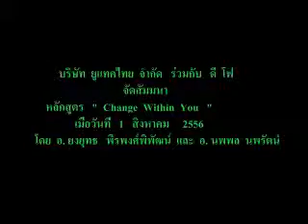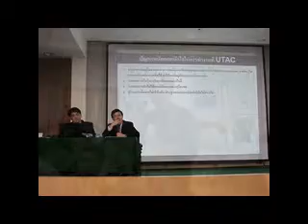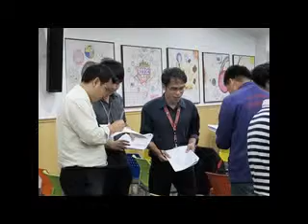Utac Thai Co., Ltd. and D 4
Training  Course  "  Change  Within  You  "